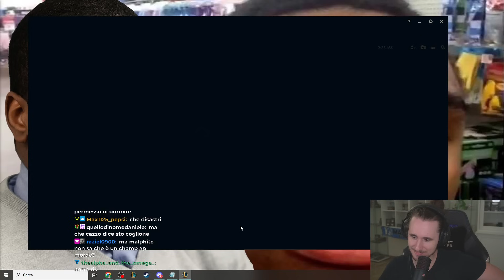SIA RINGRAZIATO IL DPS - League of Legends ITA #4520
15_38